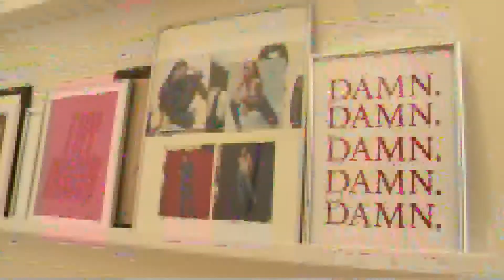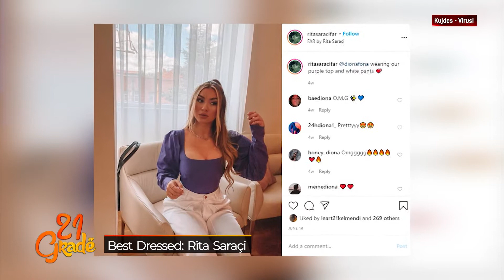21 Gradë - Best Dressed (Rita Saraçi) 24.07.2020